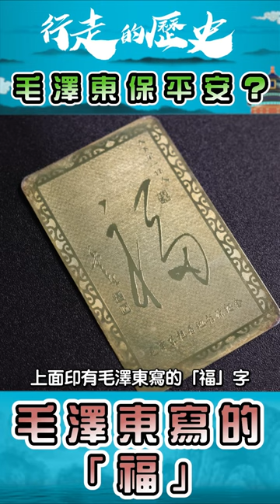【第二十三集】毛澤東保平安？｜行走的歷史